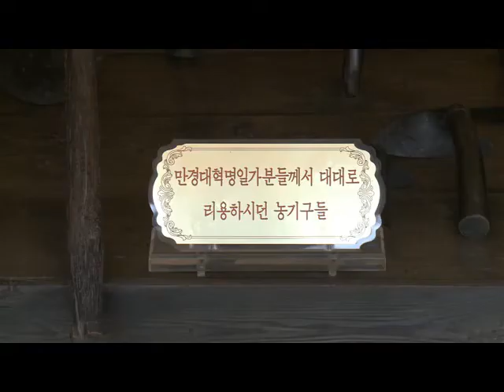Swedish Party Delegation Visits Mangyongdae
The delegation of the Communist Party in Sweden led by Chairman Robert Mathiasson visited Mangyongdae, the birthplace of President Kim Il Sung.

Being briefed on the revolutionary history of the President and patriotic careers of his family members, the guests looked round the historic relics preserved there.

The delegation also visited the Monument to Party Founding showing the Workers' Party of Korea's history of struggle.

And it toured the Korean Revolution Museum, the Victorious Fatherland Liberation War Museum, the Ryugyong General Ophthalmic Hospital, etc.